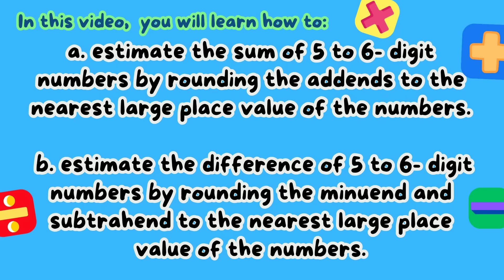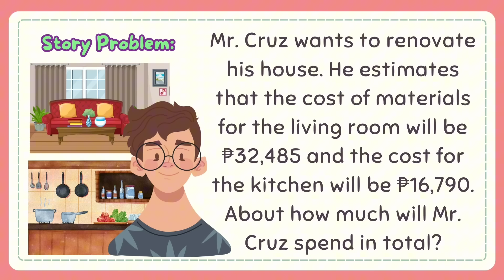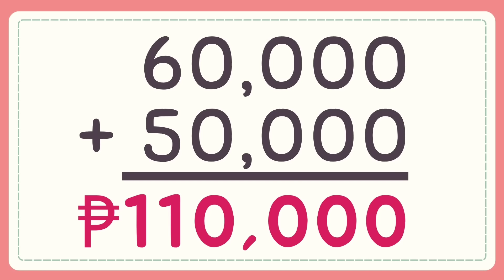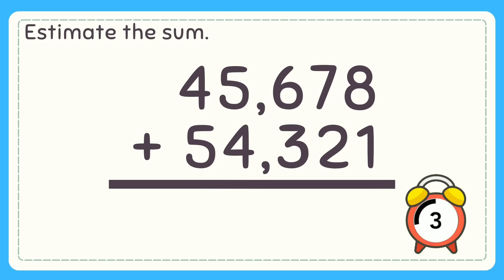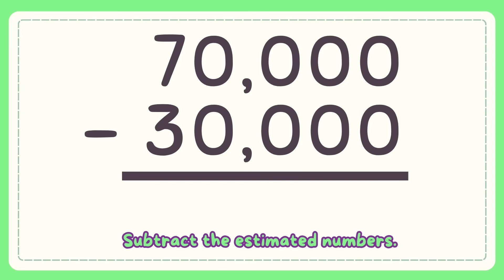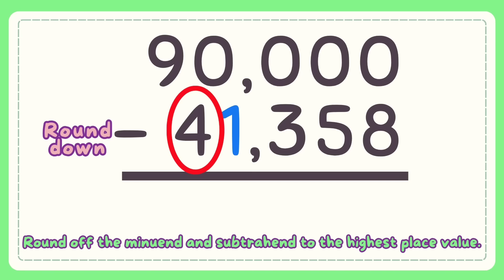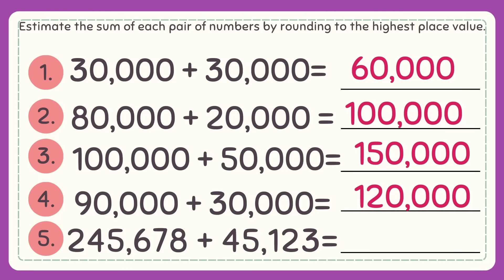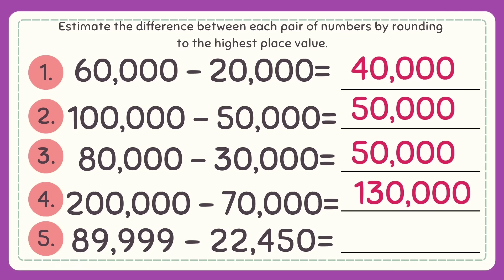Estimating Sum and Difference Grade 4: Q1- Lesson 12 MATATAG Curriculum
Hello! Welcome to this channel. Here’s another video on how to Estimate the Sum amd difference. I hope that this video will help you in your lesson. Thank You.